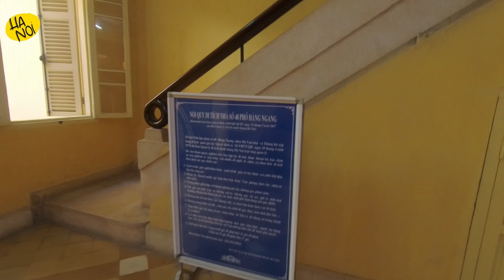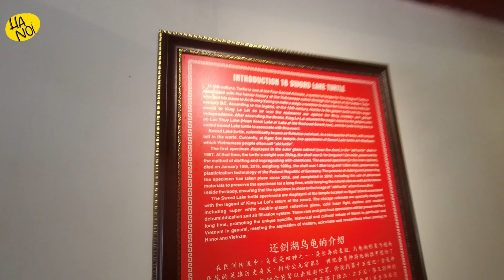HOAN KIEM LAKE - HANOI VIETNAM